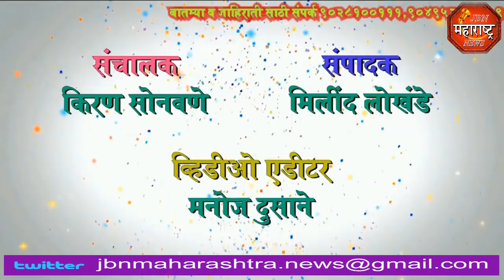jbn maharashtra news jalgaon